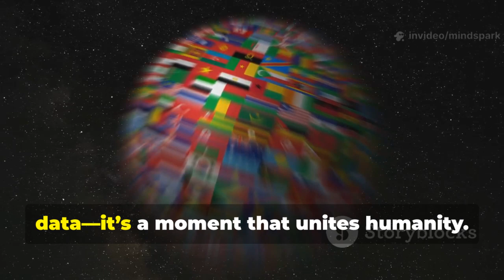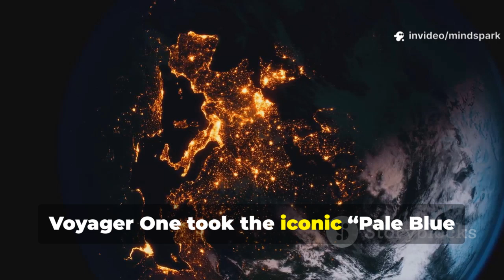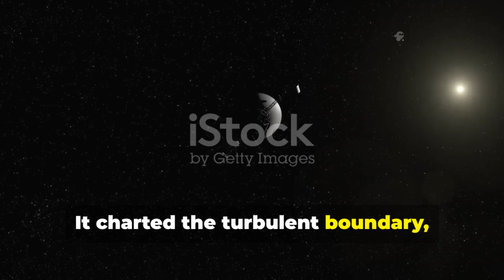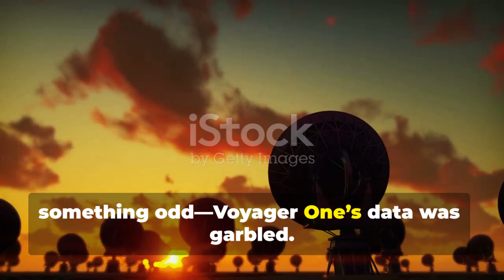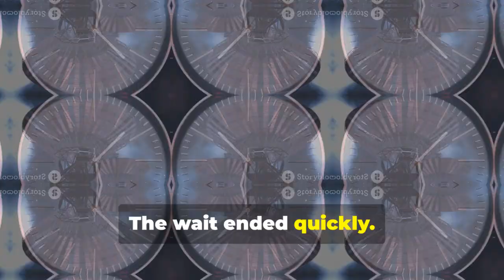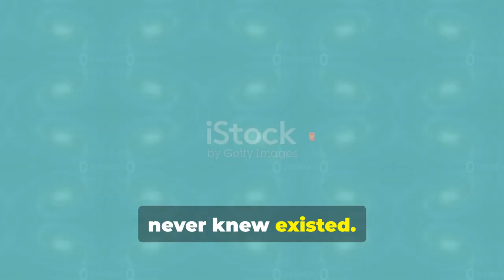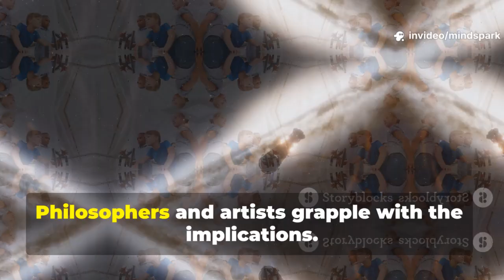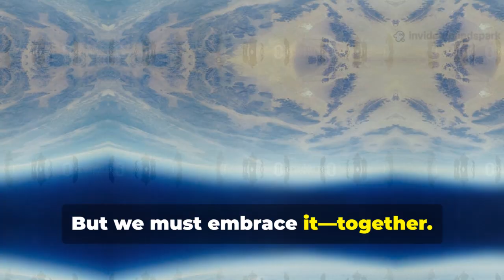Voyager 1 Achieves the Unthinkable at the Edge of the Universe!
Against all odds, NASA's Voyager 1 has reached a mind-blowing milestone at the edge of the solar system — venturing farther than any human-made object in history. Decades after its launch, the legendary spacecraft continues to transmit data from the unknown, rewriting what we know about deep space. What exactly has it discovered, and what’s next for humanity’s furthest explorer?